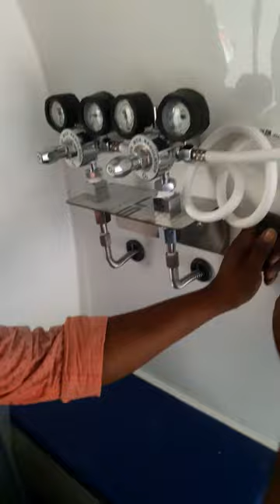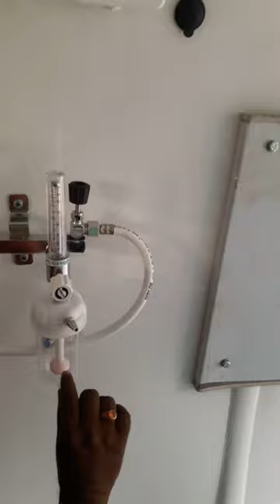Ambulance fintting oxygen flowmeter